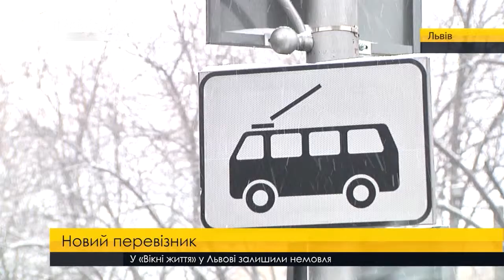Мерія планує створити нове комунальне підприємство-перевізник. ПравдаТУТ Львів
Новий перевізник. Поки у Львові триває транспортний колапс через арешт рахунків "АТП-1", у мерії пропонують створити друге підприємство, у якому зможуть закуповувати нові автобуси за бюджетні кошти. Проте наразі передати маршрутки з "АТП-1" в "АТП-2" не вдасться.